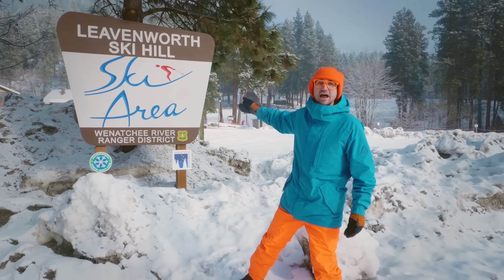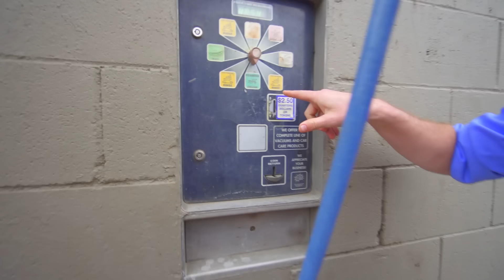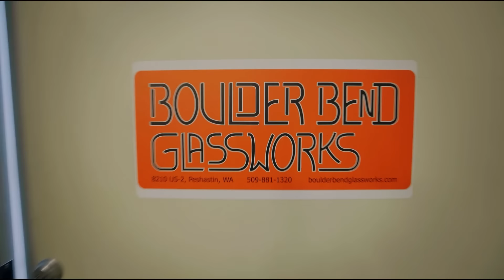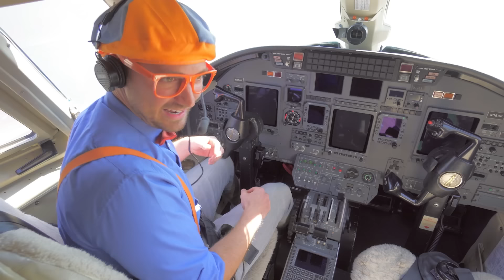Ледяные ГОРКИ с Блиппи🏂🏂 | Новогодние Приключения | Blippi Russian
0:00  Блиппи на горнолыжной базе
10:24 Блиппи учит формы и надувает большие пузыри
21:42 Блиппи моет машины
36:27 Блиппи изучает цвета и разрисовывает футболку
45:50 Блиппи в мастерской стеклодувов
1:04:35 Блиппи в магазине шоколада
1:19:05 Блиппи изучает подводных животных
1:32:32 Утонет или всплывет
1:47:30 Блиппи в музее авиации